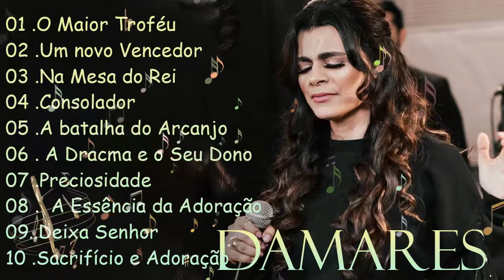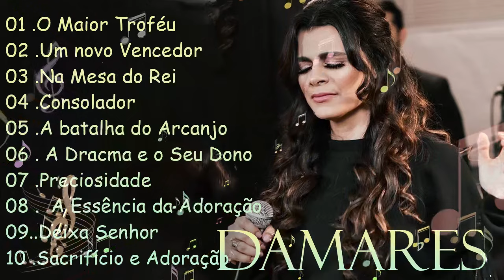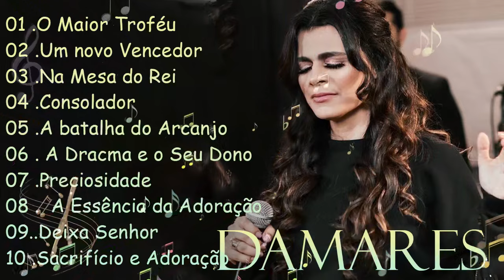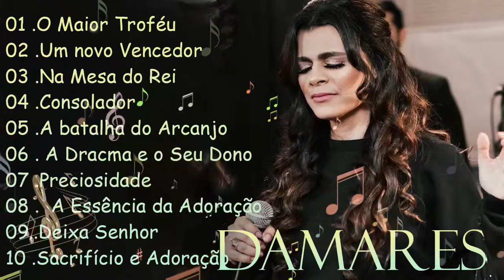O Maior Trofeu, Um Novo Vencedor,.. DAMARES || Canções Gospel que Inspiram Fé em Deus 2024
O Maior Trofeu, Um Novo Vencedor,.. DAMARES || Canções Gospel que Inspiram Fé em Deus 2024 damaresBem-vindo
 ao "Daily Gospel Songs"! Aqui, você encontrará uma cuidadosa seleção das melhores músicas gospel contemporâneas, projetadas para alimentar sua alma e elevar seu espírito.

Cada vídeo é uma jornada inspiradora, repleta de mensagens de fé, esperança e amor divino. De artistas renomados a talentos emergentes, nossa coleção abrange uma variedade de estilos e vozes, oferecendo uma experiência única de adoração e reflexão.

Preparamos este vídeo com carinho, escolhendo cada canção para inspirar e fortalecer sua fé. Deixe-se levar pelas melodias celestiais e permita que a mensagem poderosa da música gospel toque seu coração.

Junte-se a nós diariamente para uma dose revigorante de inspiração e louvor.

Obrigado por fazer parte desta comunidade de adoradores. Que estas músicas continuem a abençoar e transformar vidas ao redor do mundo.